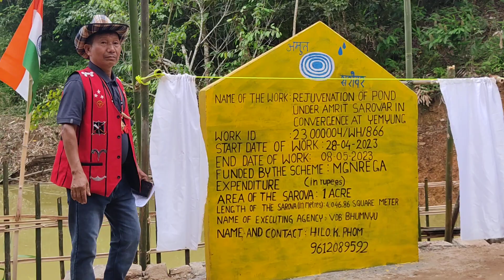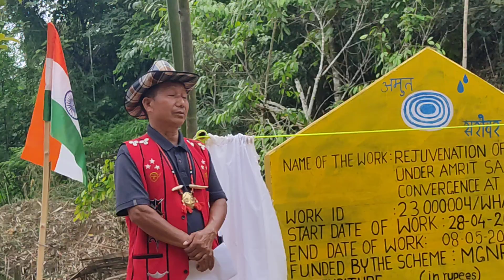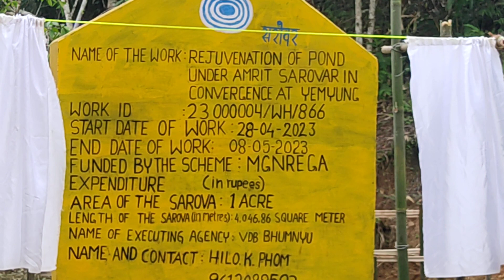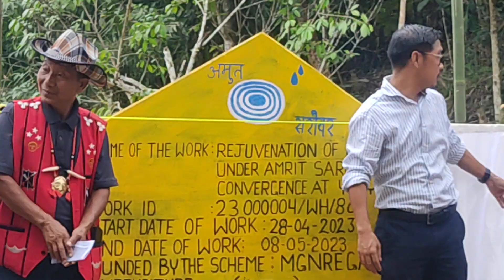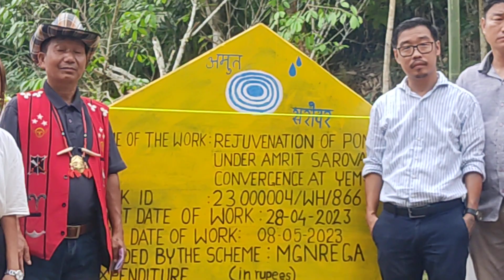ARMRIT SAROVAR Program at Bhümnyü /Longleng.